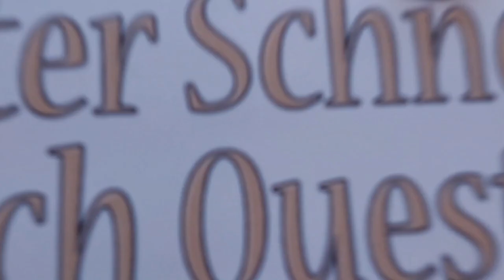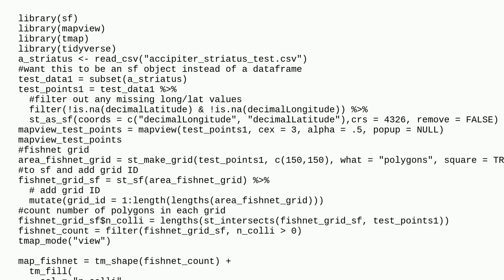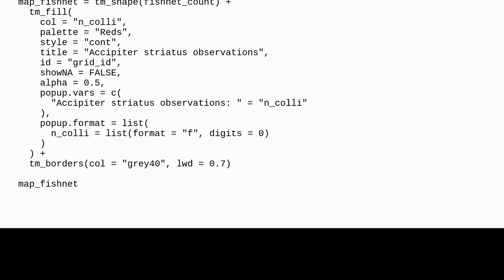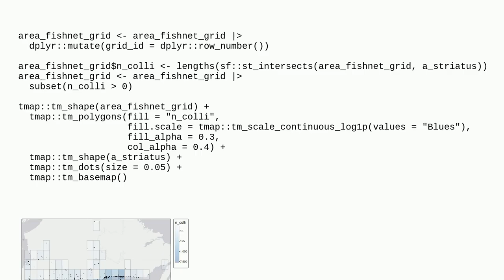Gis: SF Tessellation not working closed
SF Tessellation not working closed

A special thanks goes out to the community

  tesselation r sf